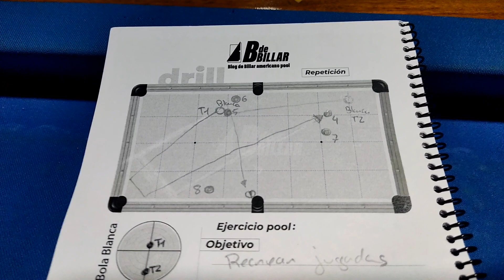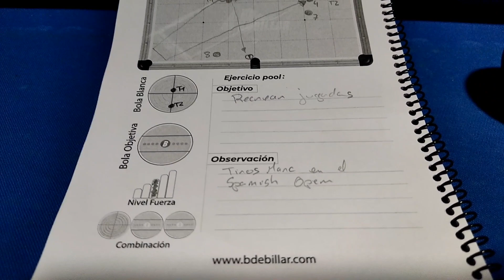IMPRESIONANTE jugada, que TACÓN!! | EPISODIO 2 | Marc Bijsterboch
En éste SEGUNDO episodio me lanzo con ésta jugada de MARC BIJSTERBOCH , seré capaz de LOGRARLO??

Descripción del vídeo:
.- Veremos una jugada de leyenda.
.- Las mejores jugadas.
.- Aprendemos como hacerlo en mesa de 7 pies.
.- En ésta ocasión veremos a Marc Bijsterboch.
.- Final del Spanish Open.
.- Observaciones y consejos para Pool.
.- Final del vídeo te enseño una sorpresa.

Colaboración:
Bdebillar - Blog especializado en billar americano con contenido de noticas, formación y psicología deportiva de billar.